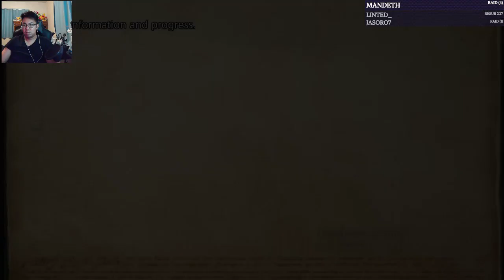Final Fantasy XII Zodiac Age Playthrough (Part 12)